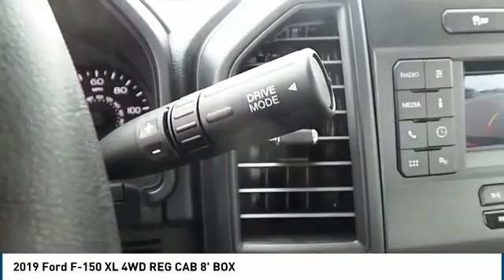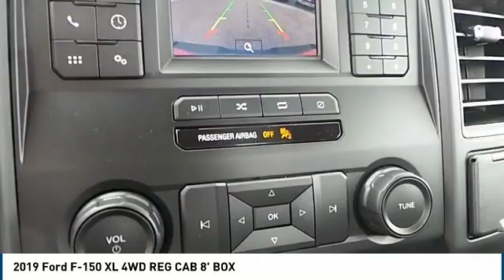2019 Ford F-150 Lubbock TX 9492k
2019 Ford F-150 XL 4WD REG CAB 8' BOX

Pollard Ford
3301 South Loop 289

NOTITLE